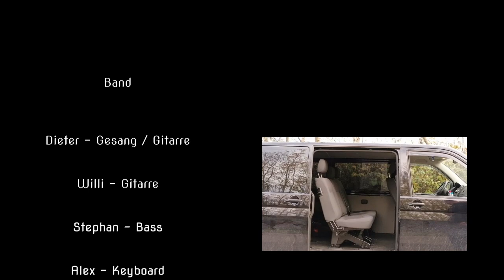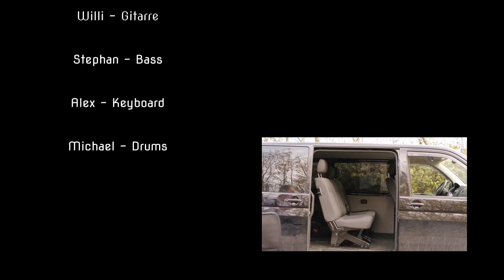Meine Stadt - Escher304